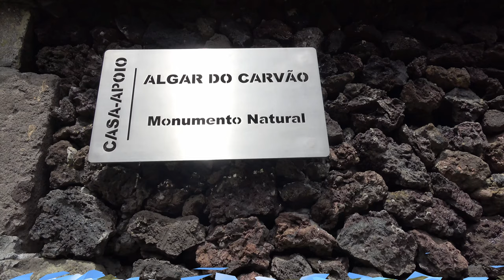AZZORRE 1 Dentro un camino vulcanico